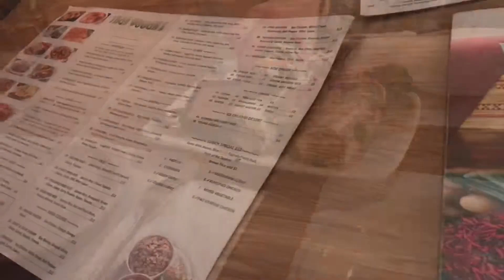Traveling to San Juan Del Sur, Nicaragua from LAX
New drinking game, drink every time I say “hey guys” :P

Code: FAVORITE20

LYFT
Free $10 credit towards Lyft ride
Code: CAMILLA49593

DirtyDesertDesigns on etsy
Code: FAVORITE20